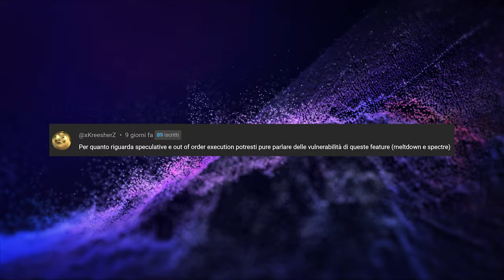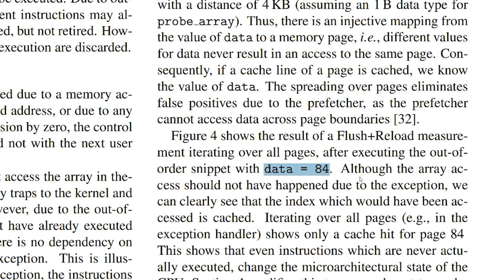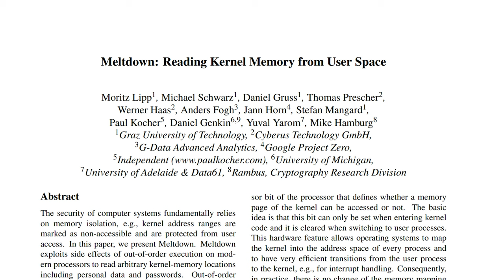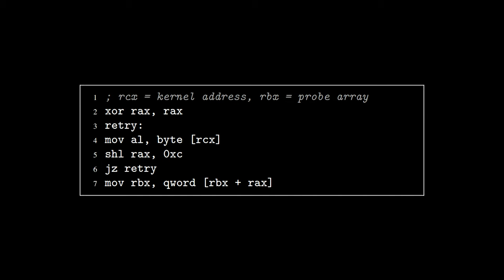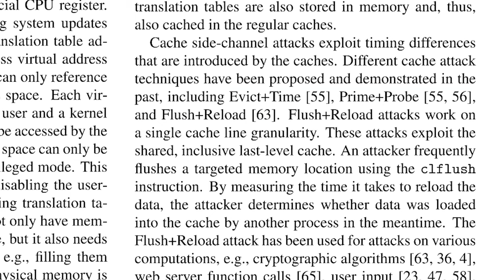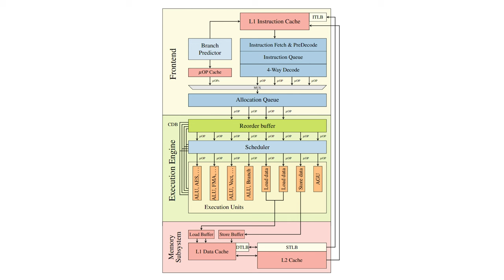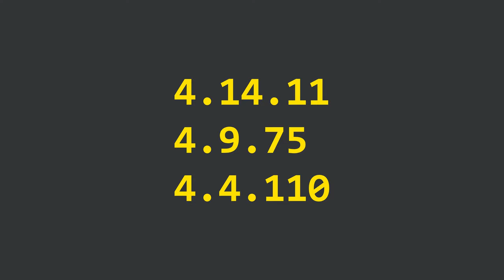MELTDOWN - La VULNERABILITÀ che (quasi) TUTTI i processori AVEVANO: I dettagli - AFK UNDER THE HOOD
In questo video, vedremo in maniera approfondita la vulnerabilità informatica nota come Meltdown. In particolare, vedremo come funziona questa vulnerabilità e quali sono le sue implicazioni per la sicurezza dei dati.

Si parte da una panoramica generale delle basi di Meltdown, fornendo una chiara spiegazione di come sfrutta un principio dei moderni processori per ottenere accesso non autorizzato ai dati sensibili memorizzati nella memoria del sistema. Successivamente, si entra nel vivo dell'analisi tecnica, esaminando i meccanismi specifici coinvolti e le tecniche utilizzate per sfruttare questa vulnerabilità. Infine, analizzeremo anche le misure di mitigazione disponibili e le best practice per proteggere i sistemi dagli attacchi basati su Meltdown.

Indipendentemente dal tuo livello di conoscenza tecnica, questo video è progettato per offrire una comprensione chiara e approfondita di Meltdown, consentendoti di comprendere appieno la portata di questa minaccia informatica e le strategie per affrontarla.

🙏 Acknowledgements:
Lipp, M., Schwarz, M., Gruss, D., Prescher, T., Haas, W., Horn, J., ... & Strackx, R. (2020). Meltdown: Reading kernel memory from user space. *Communications of the ACM*, *63*(6), 46-56.

VIDEO UH-24-003